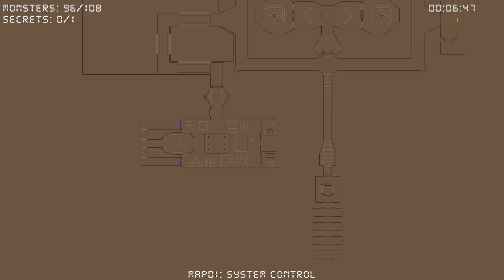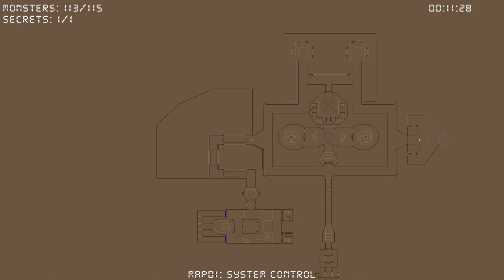Project Brutality - EternalDoom Map01